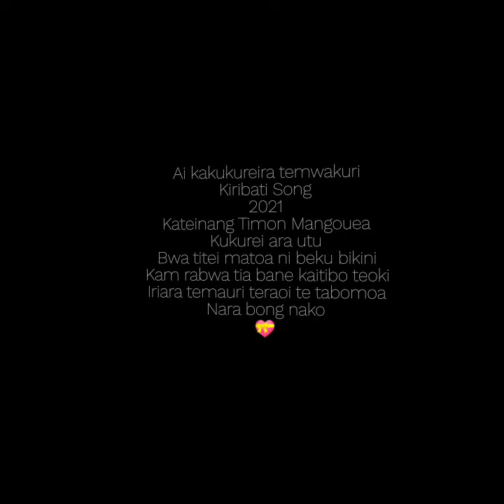Mwaneaba Kiribati Song 2021